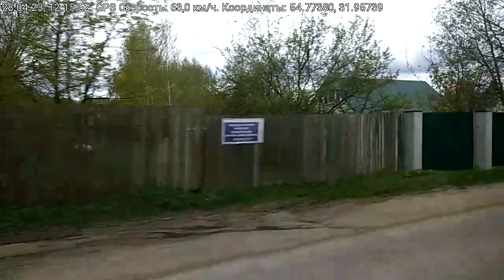2023.04.28 - Из Смоленска во Флёново, слушая "Вести ФМ". Сергей Михеев про Молдову и англосаксов.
Едем из Смоленска во Флёново 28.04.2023, слушая про Молдову и англосаксов. "Железная логика" с Сергеем Михеевым на радио "Вести ФМ".
00:01 - про Молдову.
9:40 - про англосаксов.